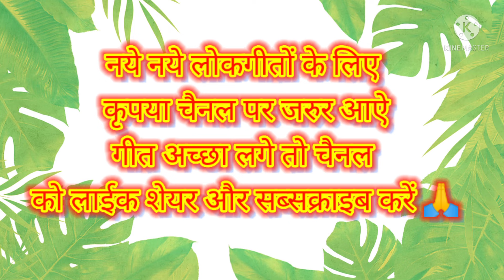Nachari ||शिव भजन ||Shivratri Special Baba Bhola Bhajan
शिवरात्रि के उपलक्ष्य में शिव जी का सुंदर भजन